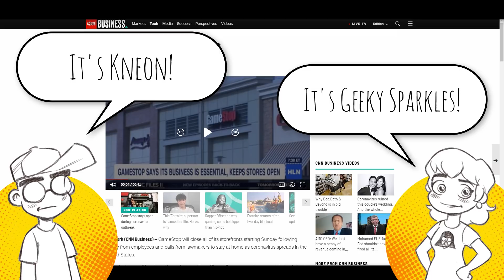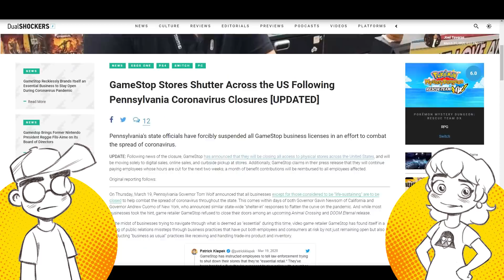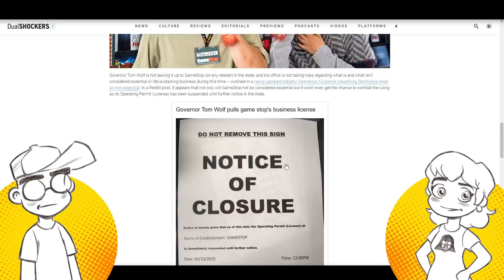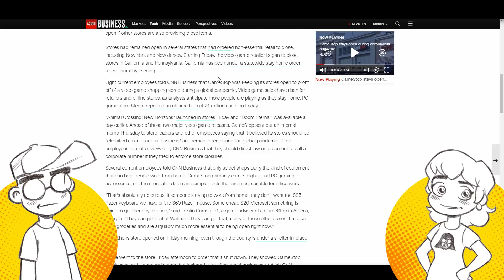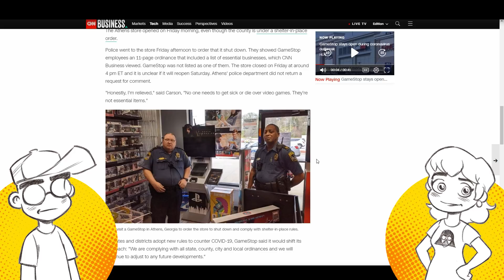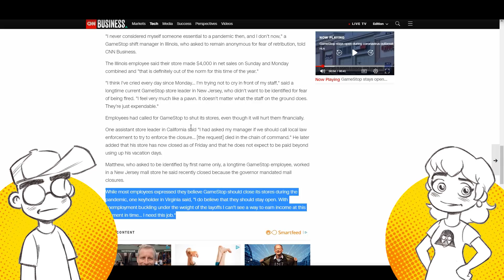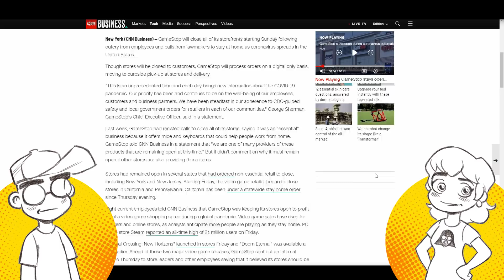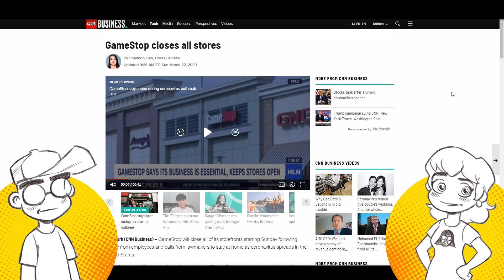GameStop CLOSES ALL STORES! Is it GAME OVER for Video Game Retailer?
GameStop is closing ALL of its stores, days after it tried to classify itself as an "essential" business. Pennsylvania even took away the gaming retailer's business license to force a shutdown. Can GameStop survive the shutdown? Will Reggie Reggie Fils-Aimé have anything left to save?

Links -